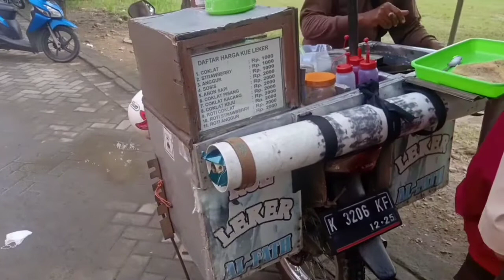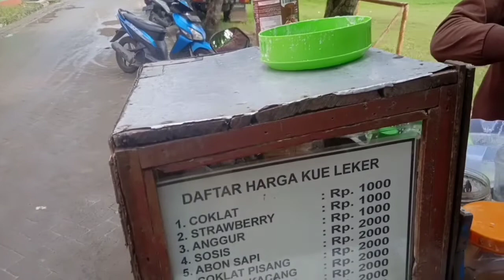jajanan anak LEKER Krispi murah Rp. 2.000,-an_092 Streetfood grobogan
Leker alfath
di depan SMP N 1 tegowanu
jam 09.00 pagi
harga mulai Rp.2.000,an